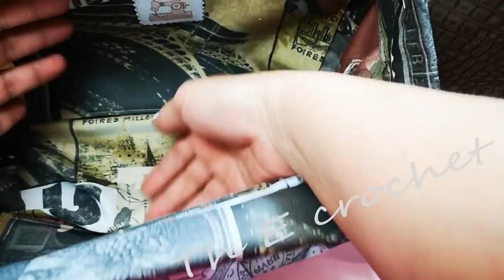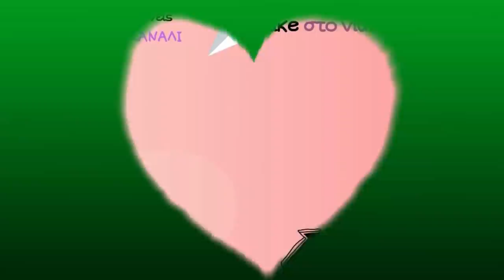Casablanca / Th E crochet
▶Ευχαριστώ την ωραία Ελένη απο το Handibrand Αμαρουσίου για τον υπέροχο συνδυασμό που μου έκανε❤
▶Ήθελα πολύ αυτό το στύλ τσάντας και μια που τα πήρα, μια που την έκανα 😍😍😍
▶Εύκολη, γρήγορη, φιλική για αρχάριες, αλλά πολύ σίκ η σημερινή μας τσάντα ❤
Συμβουλές και κολπάκια πως να την στήσετε απλά και εύκολα 😘😘😘